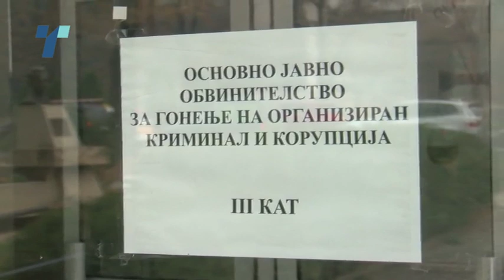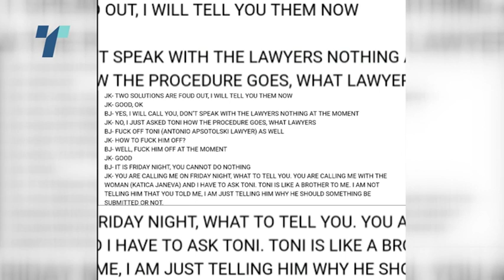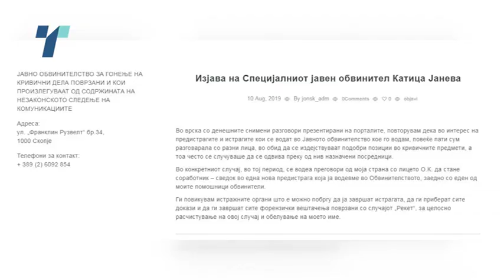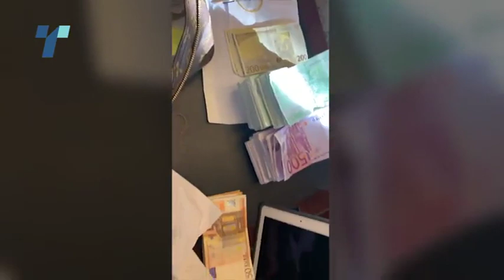Истрагата за рекетот личи на опструкција, смета Тасева